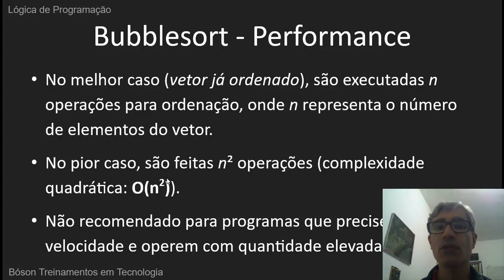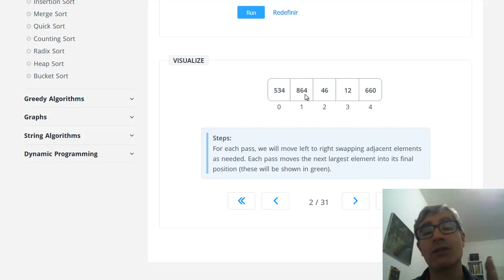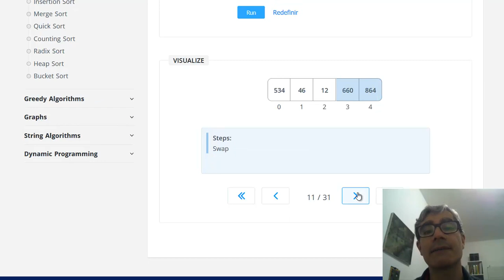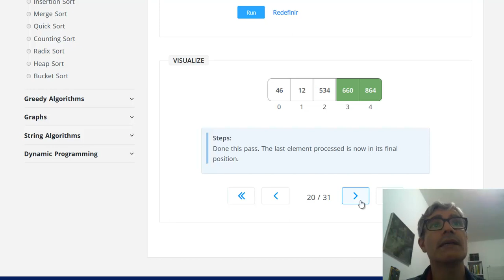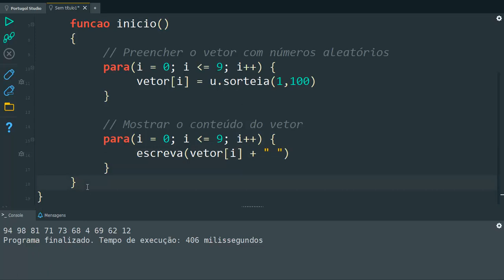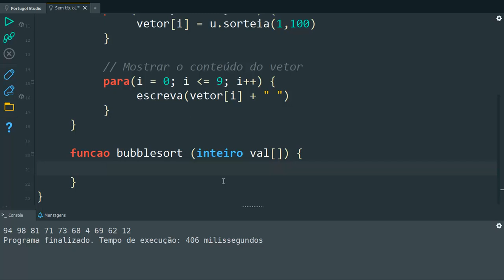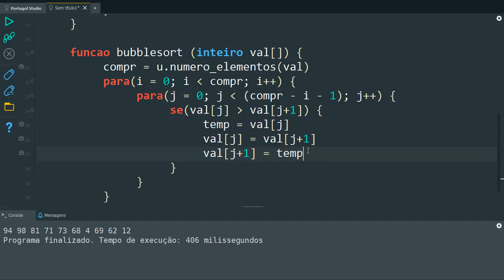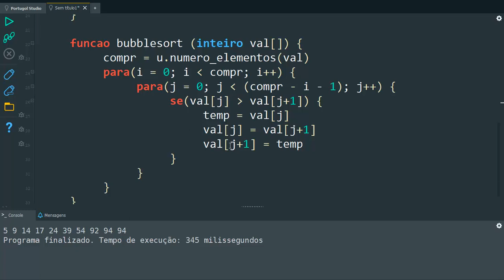Algoritmo Bubble Sort para ordenação de arrays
Como funciona o Algoritmo Bubble Sort

Neste vídeo mostro como funciona o algoritmo de classificação de arrays Bubble Sort (Classificação por Bolhas), e mostro como implementá-lo em uma função usando português estruturado no Portugol Studio.

Devido à sua simplicidade, o bubble sort é usado frequentemente para apresentar o conceito de algoritmo de ordenação de vetores em cursos de computação.

Porém, alguns pesquisadores da área tem recomendado que esse algoritmo não deveria mais ser usado como exemplo nos cursos, sendo substituído por alternativas mais eficientes, como os algoritmos Insertion Sort (Classificação por Inserção) e Selection Sort (Classificação por Seleção)

Donald Knuth, no livro The Art of Computer Programming, concluiu que "o bubble sort parece não ter nada para que seu uso seja recomendado, exceto um nome bonito e o fato de que levanta alguns problemas teóricos interessantes"